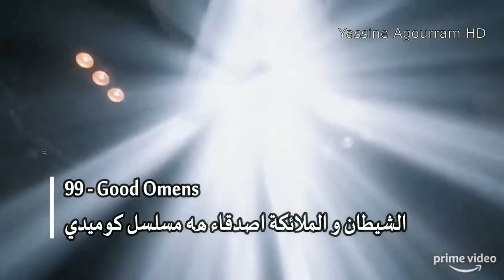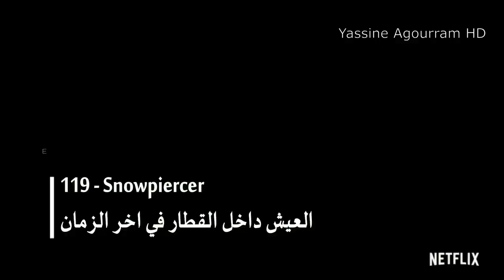شاهد اقوى المسلسلات 30 مسلسل الجزء الرابع best tv series